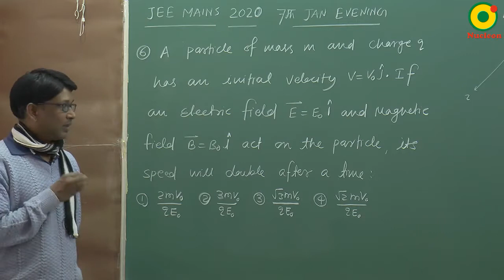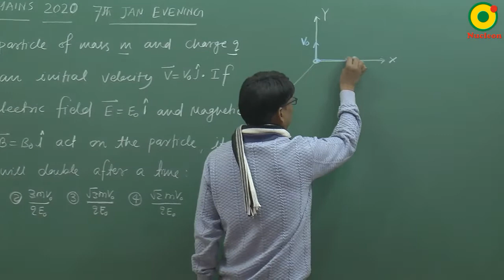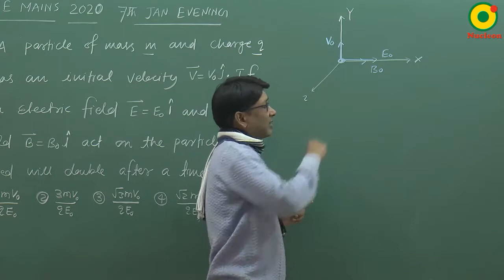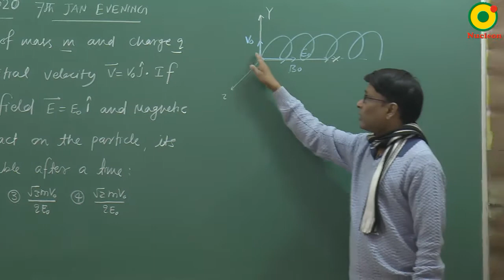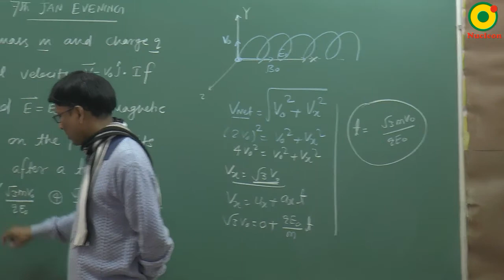IIT JEE Mains 2020 , Magnetic field 03 , JEE/ NEET PHYSICS by SSI sir B. Tech. IIT Delhi